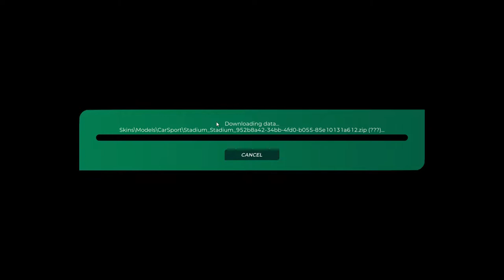Trackmania Track of the Day | May 10th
Today we tackle "Zephyr"